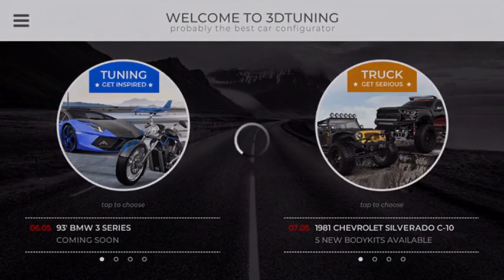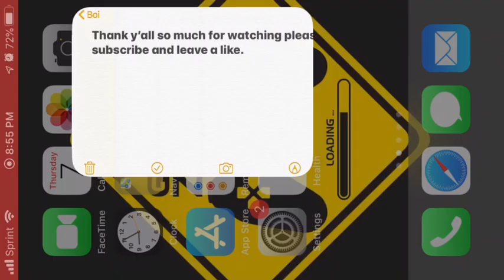I made a police car in 3D tuning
This is downloadable in the App Store on  iOS and android, ITS SUPER FUN YOU SHOULD GET IT IF YOUR A CAR PERSON.